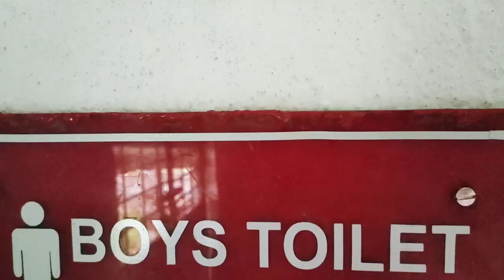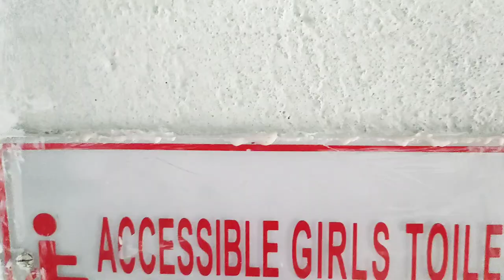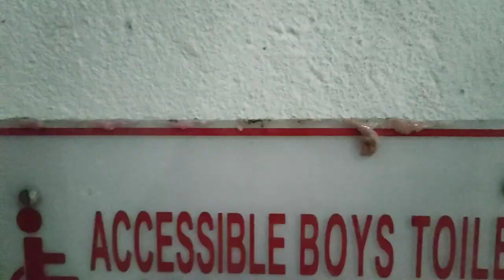CITY MONTESSORI SCHOOL | CBSE COMPLIANCE VIDEO